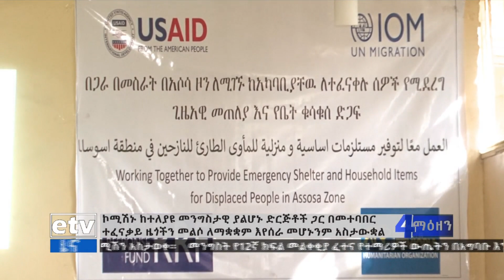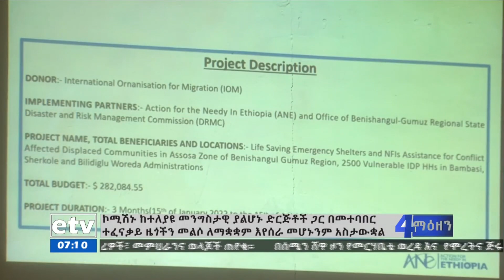በቤኒሻንጉል ጉሙዝ የተፈናቀሉ ዜጎችን የማቋቋም ጥረት |etv | Ethiopia | News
በቤኒሻንጉል ጉሙዝ የተፈናቀሉ ዜጎችን የማቋቋም ጥረት